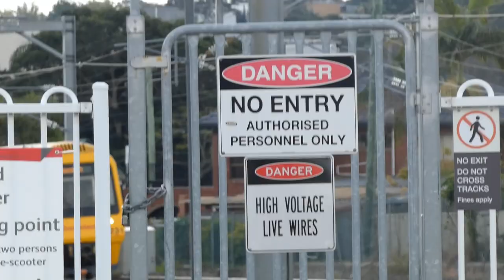Station Series SEQ EP 10: Coopers Plains (14/08/2023)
Episode code: 3BM4